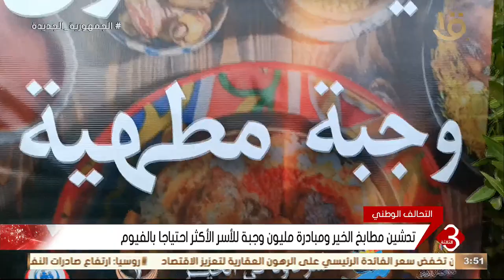نشرة الثالثة | "التحالف الوطني".. تدشين مطابخ الخير ومبادرة مليون وجبة للأسر الأكثر احتياجا بالفيوم